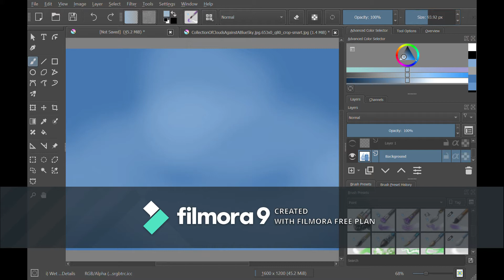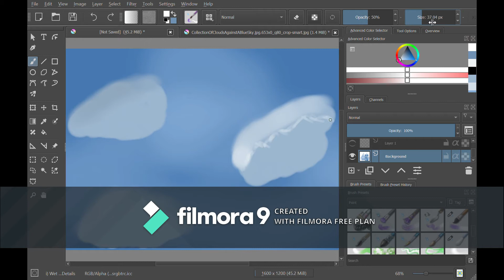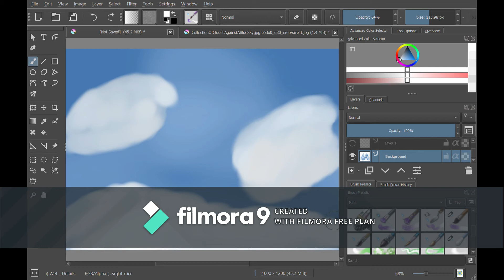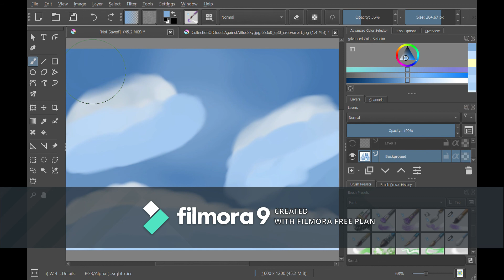Trash Post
Sorry I haven't upload for a month I have been sick
Make sure you stay home and not go out when it's absolutely ergent and wash your hands
I used Krita for my drawings